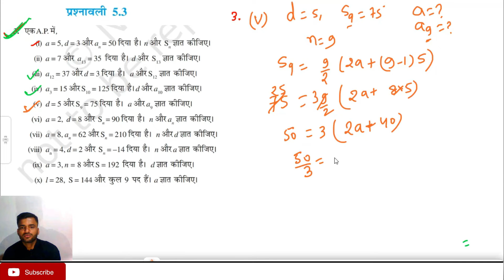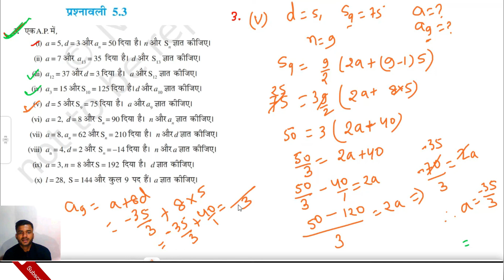Exercise 5.3 Q.3(v) Class 10 ||CBSC||NCERT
The smell of the bread and the sound of the money class 5 Chapter 2 hindi explanation by Rahul

Class 5 Day by day I float my paper boats by Rabindranath Tagore hindi explanation by Rahul Sharma